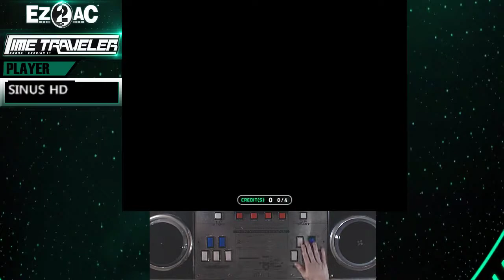10키 - (18) 블리츠 정배 - 페달 박자부터 익힙시다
Played by SINUS HD

이지투디제이 바이올렛
이지투디제이 베라
[EZ2DJ 10K Bera]
[EZ2AC 10K]
[EZ2AC 14K]
[EZ2AC DP - 5K Only]
[EZ2AC DP - 5K Standard]
[EZ2AC EZ2CATCH]
[beatmania IIDX DP LV]
[Cytus]
[Cytus 2]
[싸이터스]